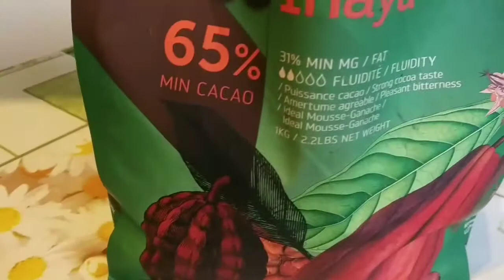tourbillon en chocolat, ganache pistache